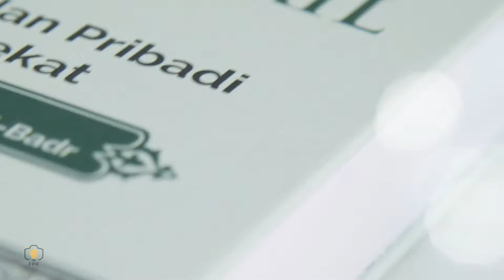Muslim Guidance Book - by FPK